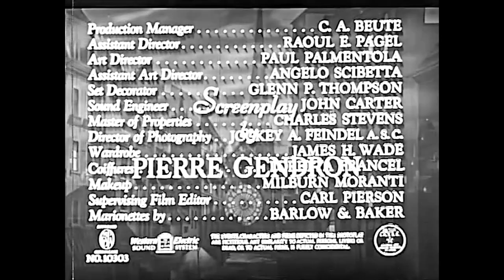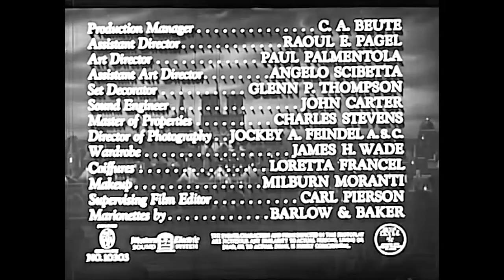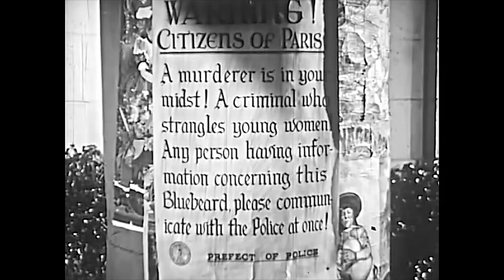Bluebeard | 1944 - Great & Improved Quality HD - Crime/Horror/Noir/Thriller: Subtitled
"Lucille, I want to tell you something no other living person knows..." - Bluebeard

It takes a lot of time, effort and computer life in order to enhance these films. The more that is received the greater amount of improved films will be made available on this channel. I owe you one...so let me know what kind of films you would like and I will do my best to get them uploaded for you to watch!

Bluebeard: Short Summary - In Paris, an artist hires portrait models, and after he finishes their portraits, he strangles them.

Bluebeard: Full Synopsis - When seamstress Lucille (Jean Parker) accepts a job designing costumes for charismatic puppeteer and portrait artist Gaston Morrell (John Carradine), she has no idea that he is, in fact, Bluebeard, the infamous serial killer who has been terrorizing Paris. Sparks soon fly between Lucille and Morrell but complications arise when Morell's previous lover Renee (Sonia Sorel) becomes jealous and must be dealt with according to Morell's grisly custom.